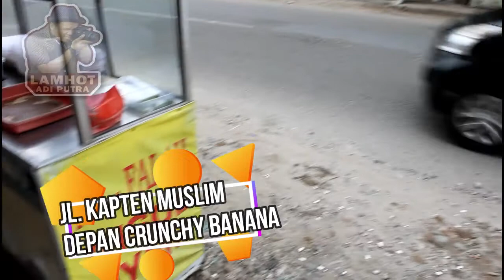RISOL AYAM ALFALAH CUMAN Rp2000 NAMUN RASANYA ENAK BANGET RASA AYAMNYA~MEDAN STREET FOOD#61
RISOL AYAM ALFALAH CUAMAN Rp 2000 NAMUN RASANYA ENAK BANGET RASA AYAMNYA~MEDAN STREET FOOD#61

risol alfalah
di depan crunchy banana kapten muslim

JANGAN LUPA ORDER YA  TEMAN TEMAN

NIMKATI TERUS KULINER MEDAN HORAS